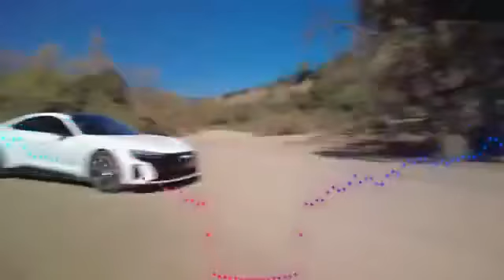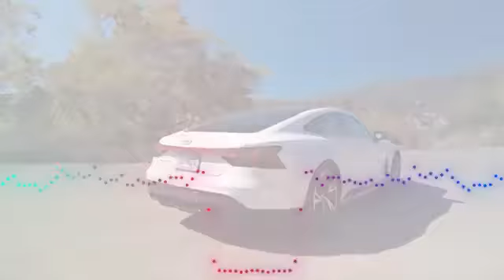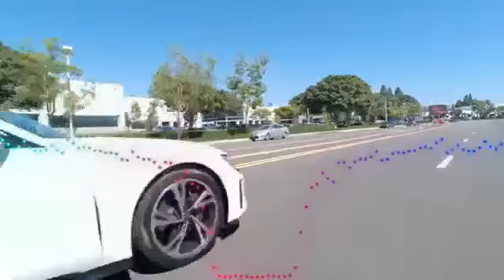10 4 Audi E Tron GT 1